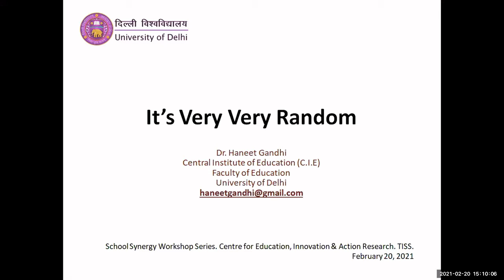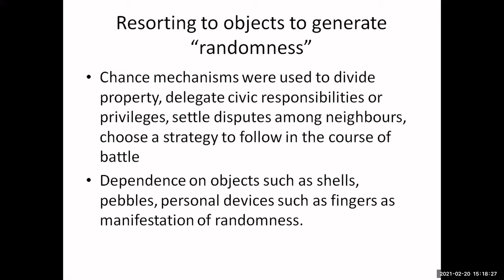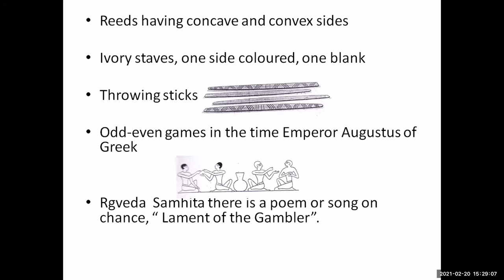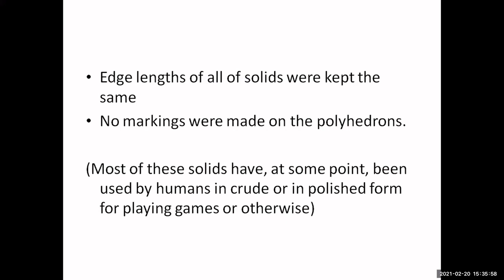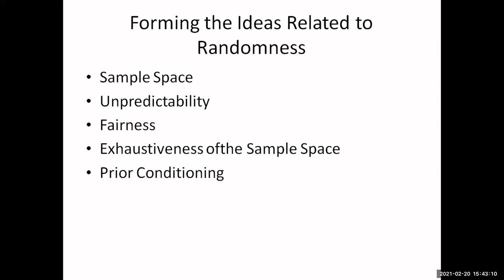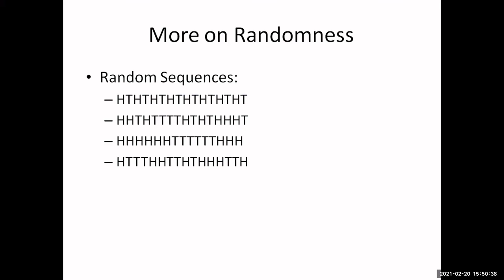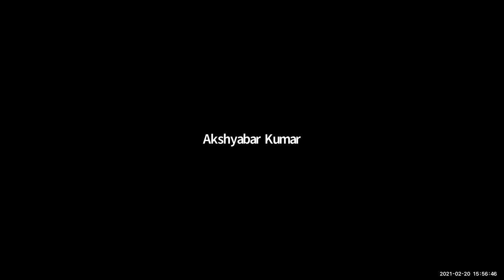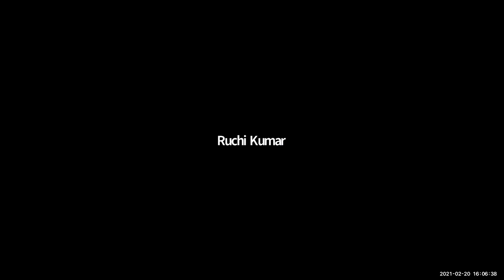[School Synergy] | IT'S VERY VERY RANDOM | February 20, 2021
IT'S VERY VERY RANDOM by Haneet Gandhi